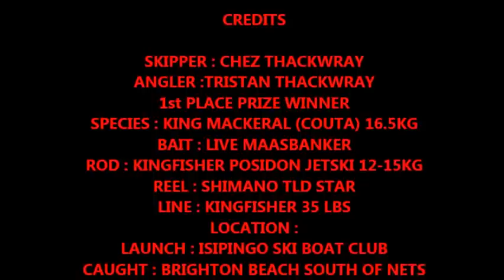tritan pingo dvd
my 12 year old son Tristan with his first king mackerel 16.5 kg caught off my fx 1800 pwc during the isipingo ski boat club competition earning him 1st place overall and heaviest team weight he was using a kingfisher posidon jetski rod 12- 15 kg a shimano tld star with kingfisher 35lbs line using a live maasbanker for bait